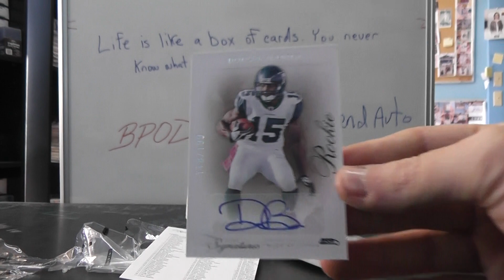Matt L's 2011 Prime Signatures Football Box Break